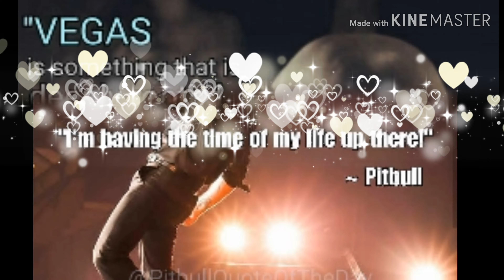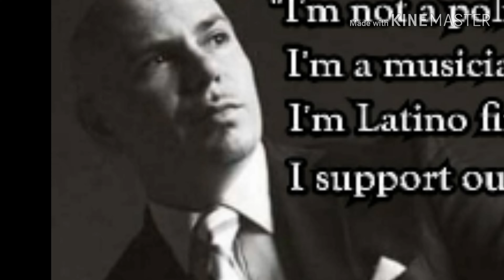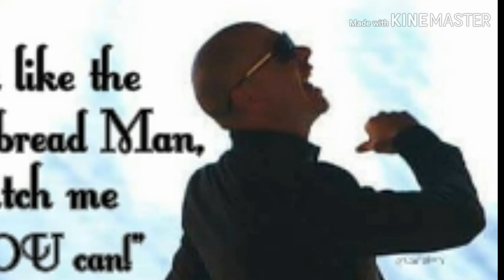Momento--Forever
My Man in video ... 😍😍😍